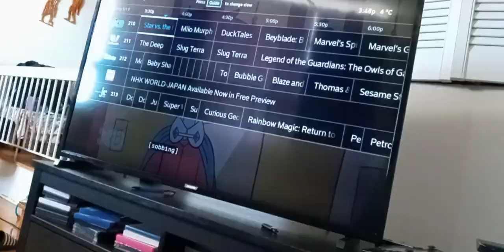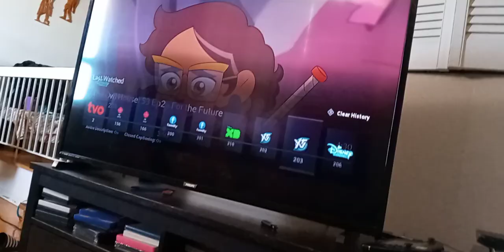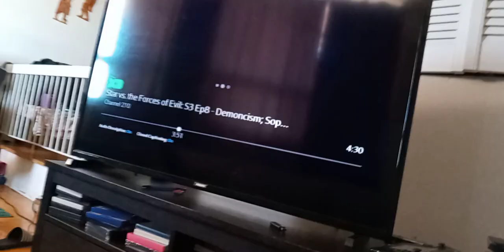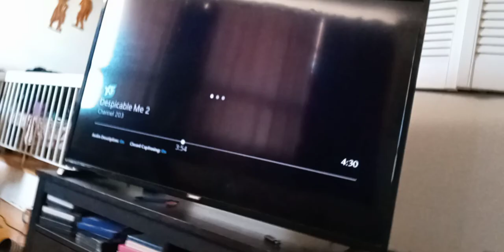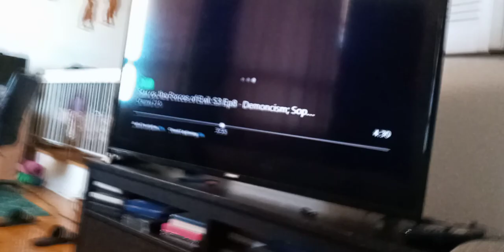t wdjr team gets tangled the series s 7 ep 2 for the future p 11 lady Caine meet lord dominator(3)